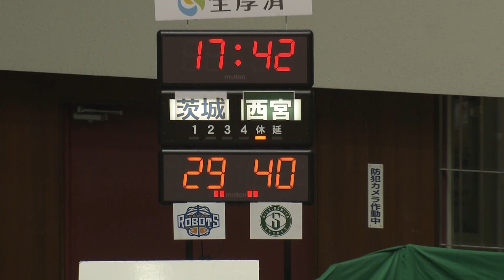【ハイライト】 茨城ロボッツ vs 西宮ストークス 2019年10月12日【Bリーグ | バスケットボール】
🆚茨城ロボッツ vs 西宮ストークス
📍西宮市立体育館 (兵庫県 西宮市)

■茨城ロボッツ | 全試合配信
~ソフトバンク・ワイモバイルのお客様は設定するだけ！見放題！~